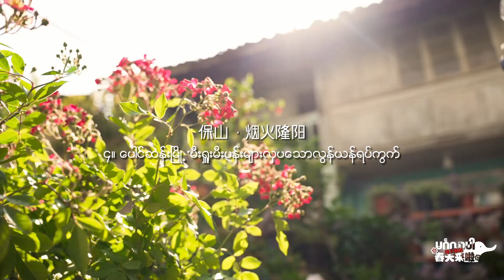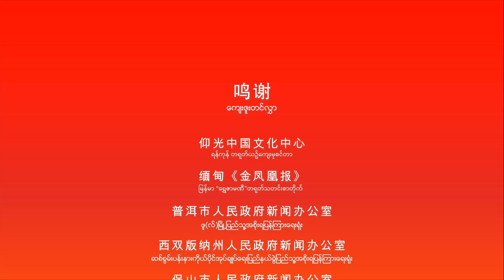Baoshan,with fire,with love.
鸣个喇叭·春天来啦 慢品人间烟火色，闲观万事岁月长。我在保山隆阳等你！好在云南过大年

လူ့ဘောင်အဖွဲ့အစည်း မီးရှူမီးပန်းများလှပသောနေ့စဉ်ဘဝရုပ်ပုံကို ကြည့်ရှု၍ တစ်သက်တာလုံး၏အစစ အရာရာကို တွေ့ကြုံလေ့လာကြပါသည်။ “ပေါင်ဆန်း”မြို့လွန်ယန်ရပ်ကွက်တွင် ပရိသတ်များကို စောင့်ဆိုင်းနေမည်။